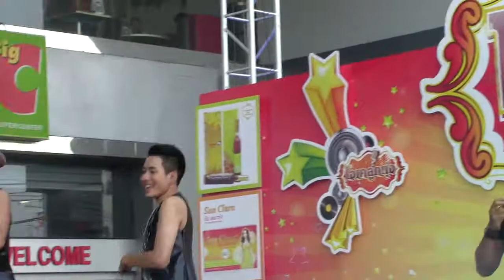Cham Chamram - OK LukthungConcert Somrong 20150328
แช่ม แช่มรำย์ - โอเคลูกทุ่ง คาราวาน ณ อิมพิเรียลสำโรง วันที่28 ม.ค.2558